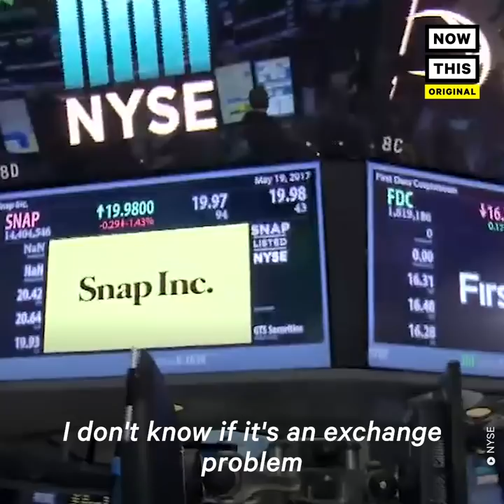Lauren Simmons Is Making History As Trader At The New York Stock Exchange | NowThis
This trader isn't just the youngest woman at the New York Stock Exchange — she's also the only Black woman on the floor.

Lauren Simmons is one woman of Wall Street that's changing the game for millennials and young women in finance. In this Lauren Simmons interview, NYSE trader, Lauren Simmons talks about what it's like to be a young woman of color working in an industry that's predominately all men.